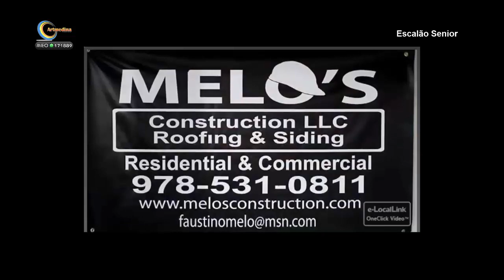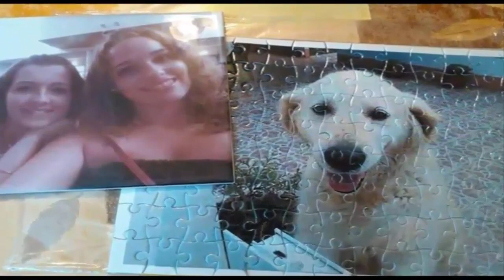Carnaval Graciosa 2017 | Desfile Pavilhão Municipal - Seniores